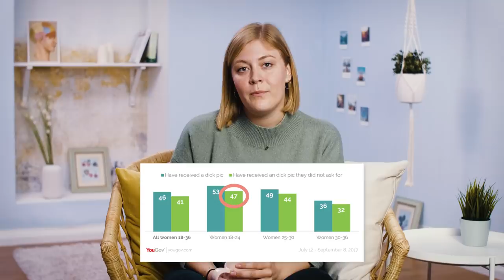Dating während Corona - so klappt’s bei Tinder, Lovoo & Co. | psychologeek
Seit Beginn der Coronakrise boomt Online Dating über Dating Apps wie Tinder, Lovoo, Grindr, Parship und Co. regelrecht. Wie soll man als Single auch sonst jemanden kennenlernen, wenn man gefühlt nur zu Hause sitzt und so typische Kennenlern-Spots wie Clubs, Bars und auch die Uni (wieder) geschlossen sind? Hier kommen 5 Tipps, wie ihr online eure große Liebe, oder was auch immer ihr sucht, finden könnt!

0:00 Allgemeine Infos übers Online Dating
1:15 So klappt's beim Online Dating - 5 Tipps
1:26 1. Tipp: Pimp your profile
3:42 2. Tipp: Vergesst Matchingscores!
6:34 3. Tipp: So schreibst du jemanden (erfolgreich) an
8:08 4. Tipp: Weniger schreiben, schneller treffen
9:46 5. Tipp: Passt auf euch auf!
11:27 Liebe aus der neuen psychologeek-Studioecke
11:55 Kanalempfehlung

Wenn ihr jemanden zum reden braucht:

Telefonseelsorge: 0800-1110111 oder 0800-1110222 (bzw. man kann hier auch chatten!)

Kinder- und Jugendtelefon „Nummer gegen Kummer“: 116111 (Beratungszeiten und weitere Infos

Quellen

Aretz, W. (2015). Match me if you can: Eine explorative Studie zur Beschreibung der Nutzung von Tinder. Journal of Business and Media Psychology, 6(1), 41-51.

Aretz, W., Gansen-Ammann, D.-N., Mierke, K., & Musiol, A. (2017). Date me if you can: Ein systematischer Überblick über den aktuellen Forschungsstand von Online-Dating. Zeitschrift Für Sexualforschung, 30(01), 7–34.

Ellison, N. B. (2008). Separating fact from fiction: An examination of deceptive self-presentation in online dating profiles. Personality and Social Psychology Bulletin, 34(8), 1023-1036.

Finkel, E. J., Eastwick, P. W., Karney, B. R., Reis, H. T., & Sprecher, S. (2012). Online dating: A critical analysis from the perspective of psychological science. Psychological Science in the Public interest, 13(1), 3-66.

Fiore, A. T., Taylor, L. S., Zhong, X., Mendelsohn, G. A., & Cheshire, C. (2010). Who's right and who writes: People, profiles, contacts, and replies in online dating. In 2010 43rd Hawaii International Conference on System Sciences(pp. 1-10). IEEE.

Hogan, B., Dutton, W., Li, N. (2011). A global shift in the social relationships of networked individuals: Meeting and dating online comes of age.

Joel, S., Eastwick, P. W., & Finkel, E. J. (2017). Is romantic desire predictable? Machine learning applied to initial romantic attraction. Psychological science, 28(10), 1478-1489.

Khan, K. S., & Chaudhry, S. (2015). An evidence-based approach to an ancient pursuit: systematic review on converting online contact into a first date. BMJ evidence-based medicine, 20(2), 48-56.

Pazda, A. D., Elliot, A. J., & Greitemeyer, T. (2012). Sexy red: Perceived sexual receptivity mediates the red-attraction relation in men viewing woman. Journal of Experimental Social Psychology, 48(3), 787-790.

Ramirez, A., Sumner, E. M., Fleuriet, C., & Cole, M. (2015). When online dating partners meet offline: The effect of modality switching on relational communication between online daters. Journal of Computer-Mediated Communication, 20(1), 99-114.

Ramirez Jr, A., & Zhang, S. (2007). When online meets offline: The effect of modality switching on relational communication. Communication Monographs, 74(3), 287-310.

Schoendienst, V., & Dang-Xuan, L. (2011, July). The Role Of Linguistic Properties In Online Dating Communication-A Large-Scale Study Of Contact Initiation Messages. In PACIS (p. 169).

Schulz, F., Skopek, J., & Blossfeld, H. P. (2010). Partnerwahl als konsensuelle Entscheidung. KZfSS Kölner Zeitschrift für Soziologie und Sozialpsychologie, 62(3), 485-514.